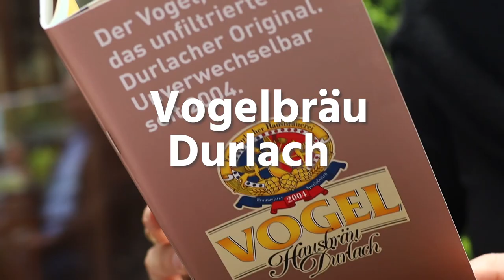Die erste Lange Nacht der Brauereien in Karlsruhe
1 Abend.
6 Brauereien.
Und jede Menge Bierkultur. 🍺
Das ist die erste Lange Nacht der Brauereien Karlsruhe 🤩
Am 7. Juni 2024, kannst Du die Vielfalt der Karlsruher Bierkultur entdecken 🍺
Mit dem Ticket bekommst Du nicht nur einen Probierschluck in jeder teilnehmenden Brauerei samt Probierglas, sondern obendrein Zugang zu einem vielseitigen Rahmenprogramm aus Live-Musik, Führungen und Vielem mehr! Ein KVV-Ticket ist natürlich auch inklusive!